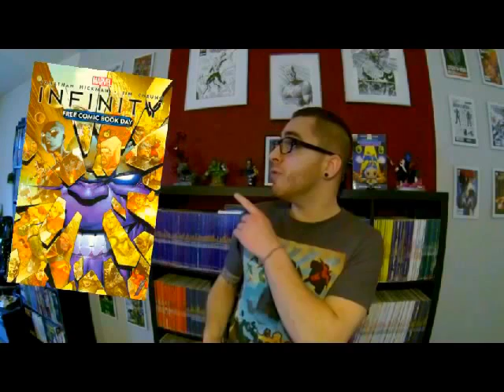THANOS : le Titan fou #1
Cette chronique est consacrée à Thanos !
Le personnage que l'on voit se retourner à la fin du film Avengers. (dans le post-générique)
Pour en savoir plus sur lui, regarder cette chronique !   ;-)